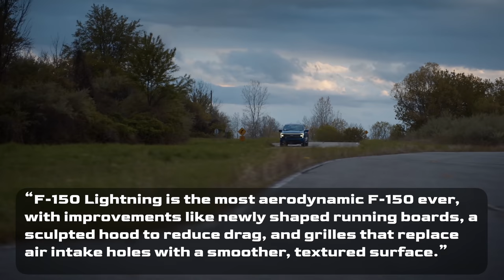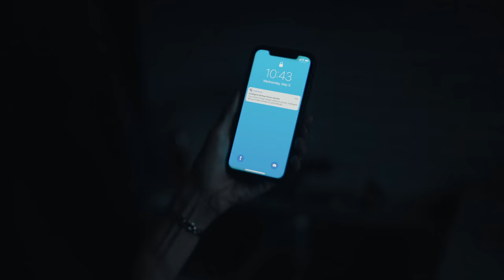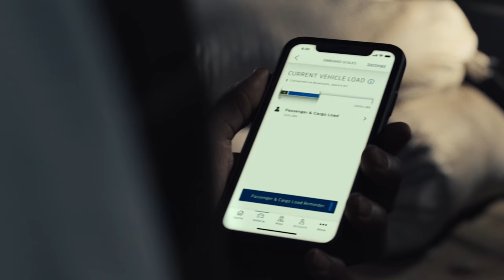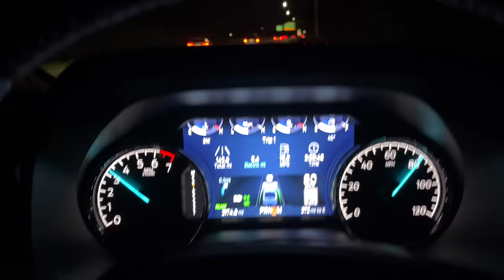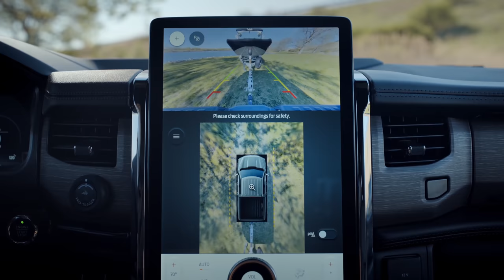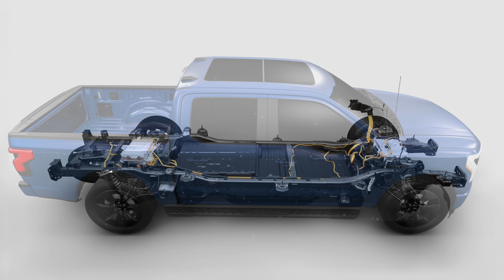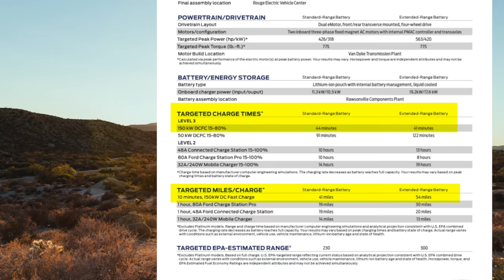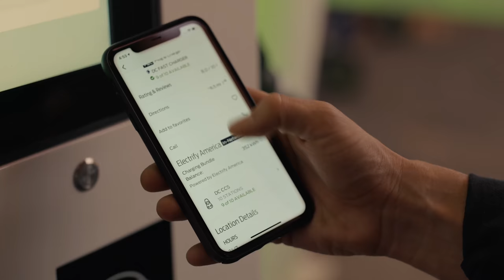Why The Ford F-150 Lightning is a Game Changer!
Ford Invited me to their Michigan Proving Grounds an hour north of Detroit to experience the new F-150 Lightning Hands-on! They even took me on a drive on 3 different courses, offroad, a high-speed track, and we even towed 6000 lbs like it was nothing. This ladies and gentleman is a HUGE DEAL. This is the best-selling vehicle in America for over 4 decades, and now the best F-150 they've ever made, is electric, and it's not even close. Let's discuss!

I'm Ricky; this is Two Bit da Vinci, and if you're interested in learning about the future why it's going to be far more awesome than you think, join us for the ride!

》》》COMPANY OUTREACH 《《《